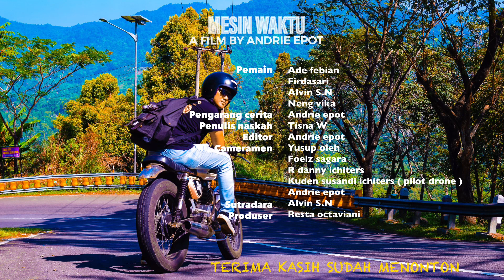MESIN WAKTU film pendek, kisah cinta remaja yang terpisah lama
dramacintaindonesiafull movie
dramacintaindonesiapaling sedih
# filmpendek
cinta tak harus saling memiliki

MESIN WAKTU

10 tahun terpisah pada akhirnya mereka bertemu kembali di tempat yang dulu biasa mereka kunjungi
kerinduan bian terbayarkan karna fita datang dengan penuh harapan
dan mereka pun mengobrol asik mengenang masa lalu
tanpa fikir panjang bian langsung mengajak fita untuk kbali bersamanya?
apakah fita akan menerima bian kembali ?

saksikan sampai selesai karna cerita nya sangat menarik sayang untuk di lewat kan!!!

agar kami makin bersemangat untuk membuat karya-karya terbaik dan untuk menghibur teman-teman semua

MESIN WAKTU

a film by andrie epot

pemain Ade : febian
                         Firdasari
                         Alvin s.n
                         Neng fika

pengaran cerita : Andrie epot
penulis naskah  : Tisna W

cameramen        : R danny ichiters
                             : Yusup oleh
                             : Foelz sagara
    pilot drone      : Kuden susandi ichiters

editor            : Andrie epot

sutradara      : Alvin S.N
produser       : Resta octaviani

lokasi      : Arus liar citarik sukabumi
musik by : youtube studio

supported by :
KAMBING IJO

TERIMA KASIH
semoga dapat mengibur teman-teman semua